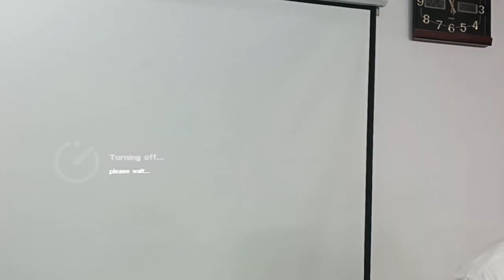Special Christmas Message | Bro. RS Mishra | Family Camp | Hindi Masihi Sangathy | Chennai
Special Christmas Message | Bro. RS Mishra | Family Camp | Hindi Masihi Sangathy | Kodungaiyur | Chennai